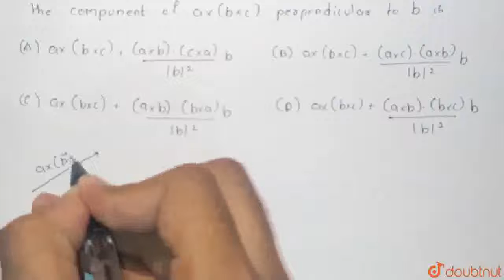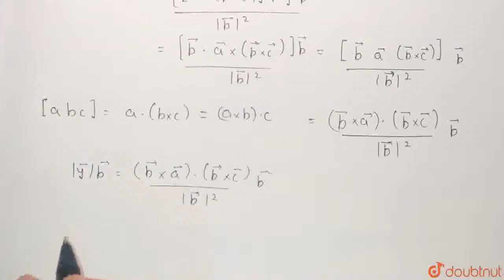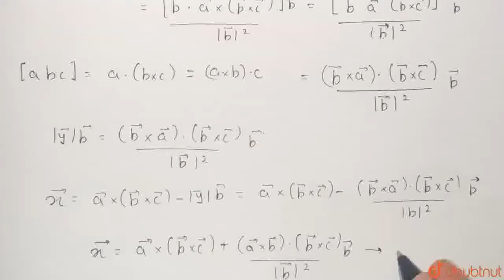If a, b and c are any three non-zero vectors, then the component of atimes(btimesc) perpendicula...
If a, b and c are any three non-zero vectors, then the component of atimes(btimesc) perpendicular to b is
Class: 12
Subject: MATHS
Chapter: PRODUCT OF VECTORS
Board:IIT JEE

👉 Have Any Query? Ask Us.